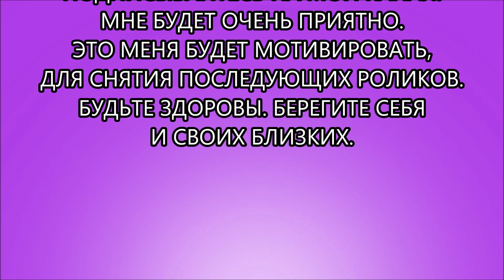Поведение попугайчиков КОРЕЛЛА.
Мне нравится, когда идёт дождь...
У нас были разные домашние животные: кролики, хомячки, морская свинка, рыбки, кошки, попугаи. В данное время у нас есть кот "ПЕПЕ" и 6 Карелла попугайчиков.
Животные находятся уже в преклонном возрасте.
Мы их очень любим и заботимся о них.